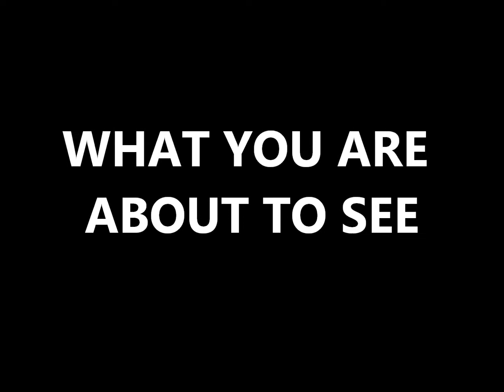TONY PABLO - RED BRUSH CONTRACTOR.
$1000 ANY HOUSE HOLIDAY PAINT SPECIAL.